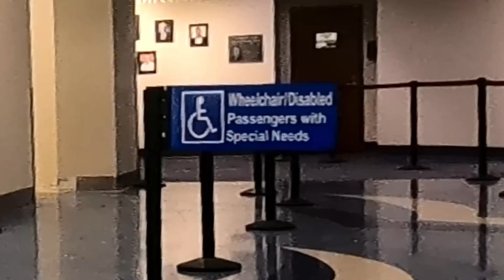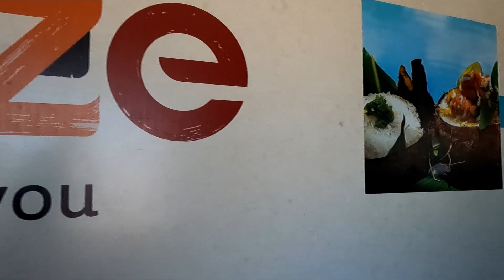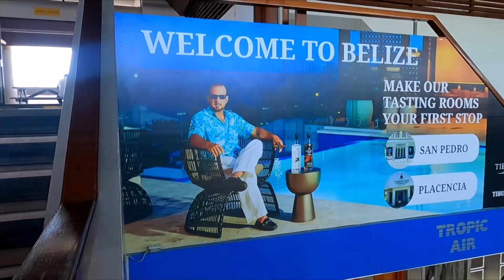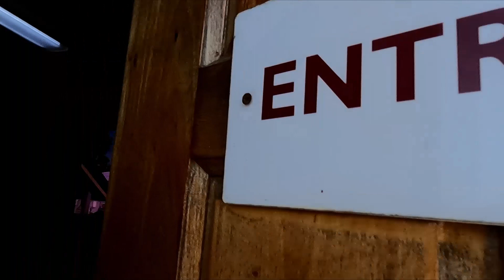Jacksonville to Punta Gorda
We are delivering a 40 ' catamaran to Jacksonville Florida from Rio Dulce Guatemala. This a video of the first leg of our Guatemala trip.